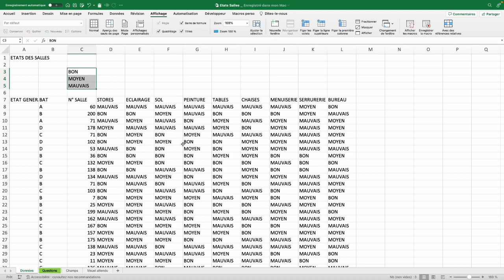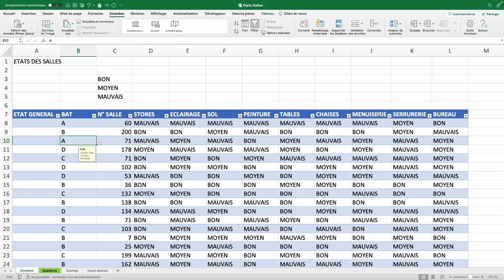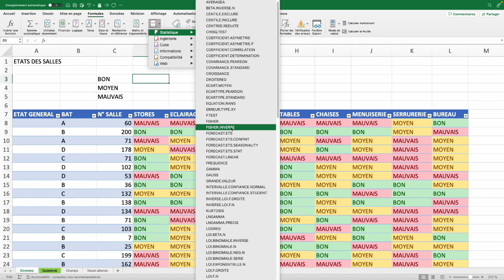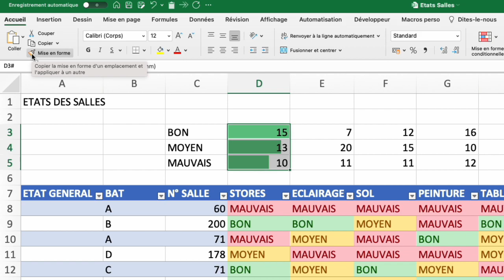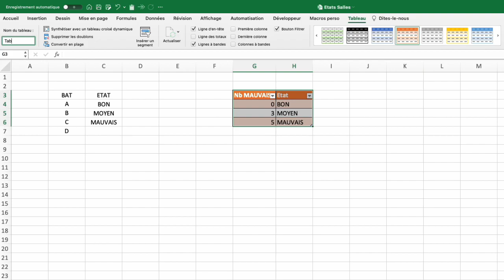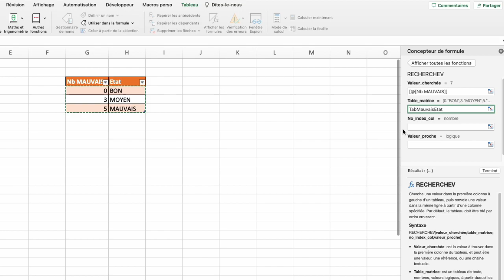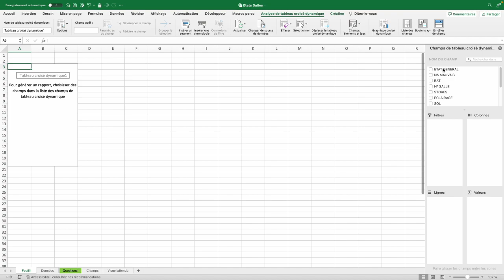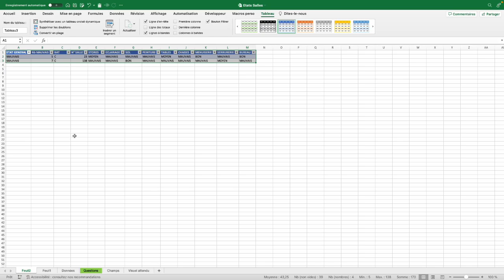Excel : Création d'un tableau de bord simple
Dans cet exercice, nous verrons comment créer des menus déroulants pour une aide à la saisie, analyser des résultats à l'aide de NB.SI et de mises en formes conditionnelles, obtenir une décision avec RECHERCHEV et présenter les résultats sous la forme d'un tableau croisé dynamique et d'un graphique.